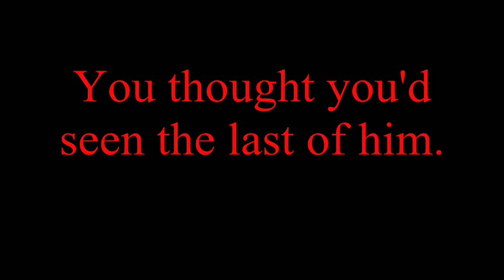The Return Of Darth Stalker Teaser Trailer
A small teaser trailer for series 2. It's still in the works and i'm still working on a good story but rest assured that I haven't abandoned the series and hopefully this will get you in the mood for a new adventure.

The first episode may be finished some time this month, but no promises at the moment. Quite a few problems have emerged from me since the last episode.